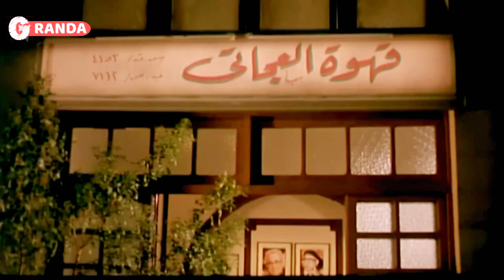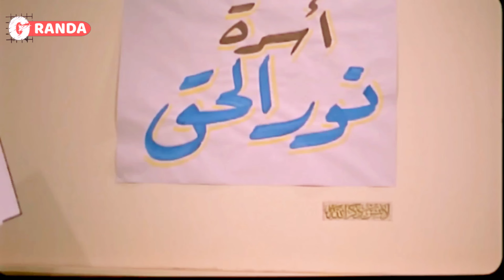الفيلم المصري الكوميدي | فيلم مرجان احمد مرجان | بطولة عادل إمام